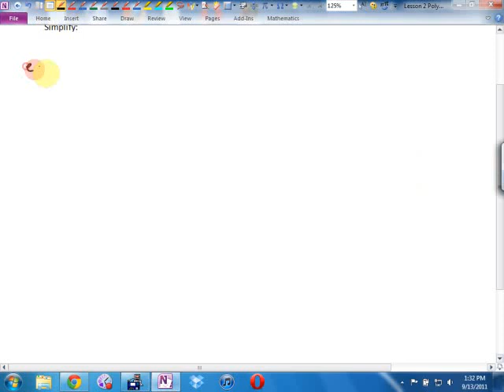Sept 13 Math 11 U0L2 Polynomials